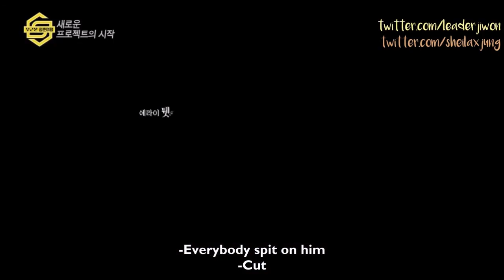Jiwon x Jaejin "Sechskies No. 1&2" Moments